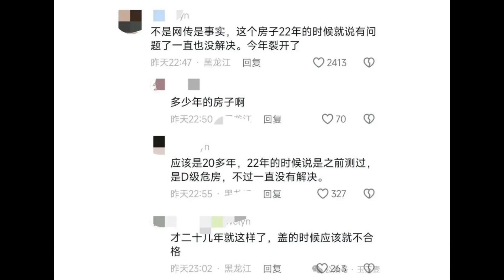哈尔滨一住宅楼从中间裂开，于1998年建成#热点新闻 A residential building in Harbin cracked from the middle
4月27日下午，网传哈尔滨市道里区康安小区一居民楼出现墙体开裂，且裂缝逐渐增大。现场画面显示，事发居民楼楼体外出现明显裂缝，且一侧楼体有倾斜迹象。附近居民称现场能闻到明显煤气味，周边已被警戒线围起，有公安人员在场维持秩序。

On the afternoon of April 27, it was reported on the Internet that a wall crack occurred in a residential building in Kang'an Community, Daoli District, Harbin City, and the cracks gradually increased. Footage from the scene showed that there were obvious cracks on the outside of the residential building where the incident occurred, and there were signs of tilt on one side of the building. Neighboring residents said they could smell a clear smell of gas at the scene, and the surrounding area had been cordoned off, with public security personnel on hand to maintain order.